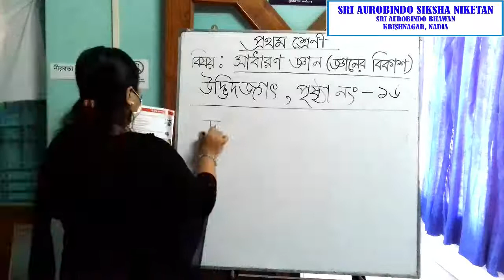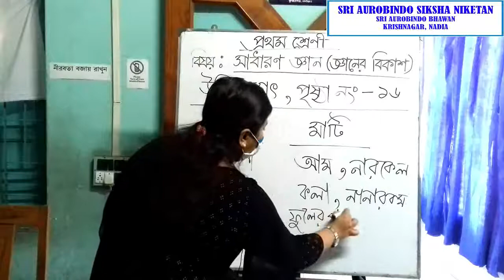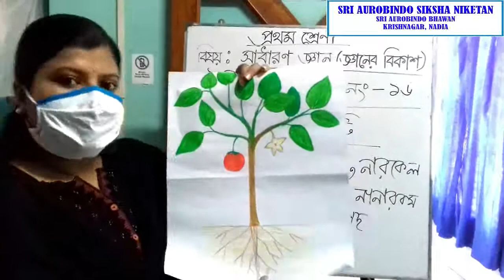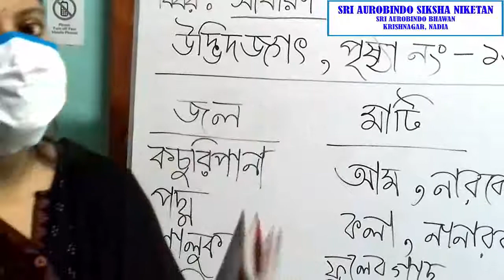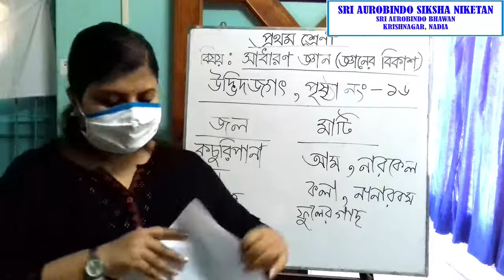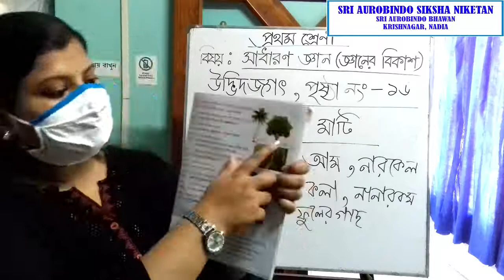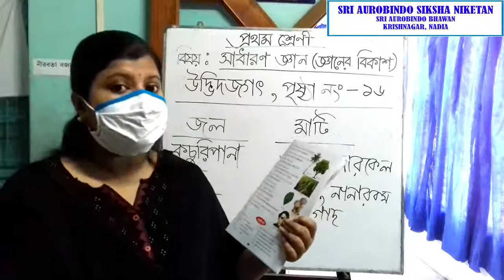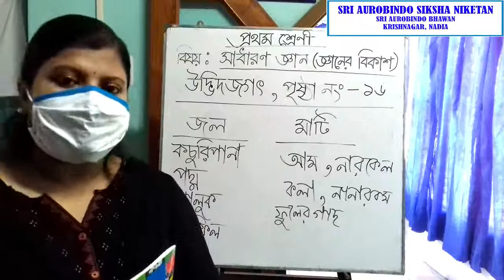Class - I, সাধারণ জ্ঞান (জ্ঞানের বিকাশ), উদ্ভিদজগৎ , SRI AUROBINDO SIKSHA NIKETAN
KNOWLEDGE ALL IN ONE - CHANNEL